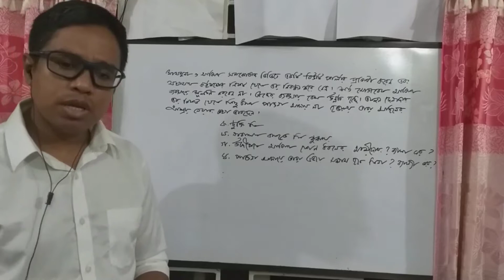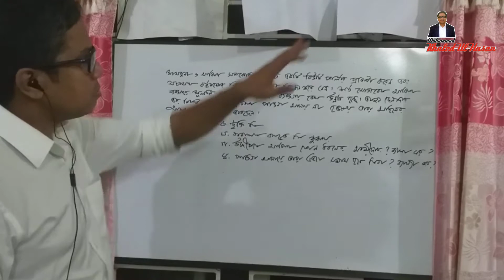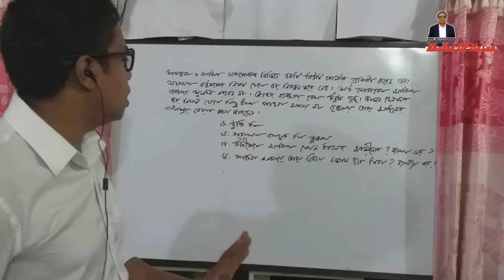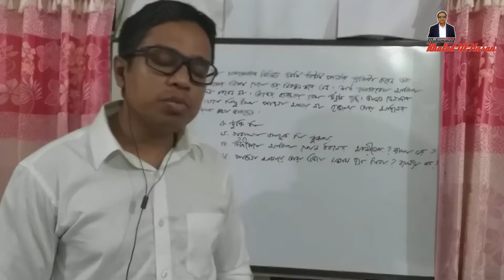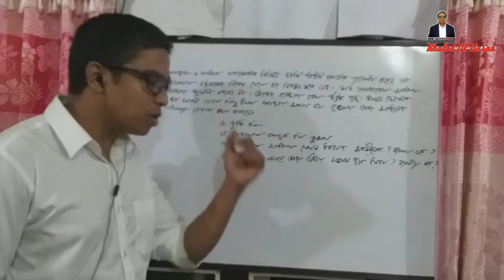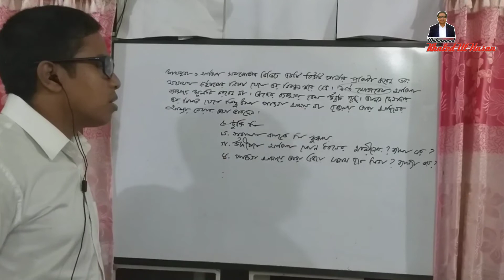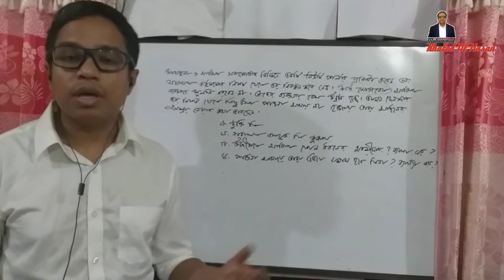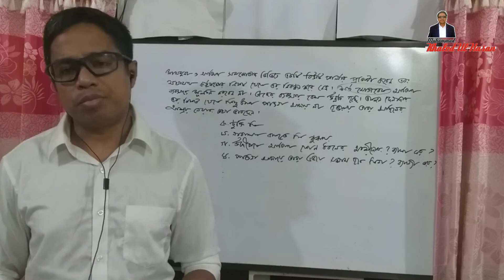ব্যবসায় সংগঠন ও ব্যবস্থাপনা (১ম পত্র) সৃজনশীল প্রশ্ন-৩৩ |১১শ শ্রেণি (ব্যব.শিক্ষা)| Ep-96 |Khaled Sir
In this Video I have shown সৃজনশীল প্রশ্ন-৩৩ | পর্ব-৯৬| ১১শ শ্রেণি ব্যবসায় শিক্ষা, ব্যব. সংগঠন ও ব্যবস্থাপনা -১ম পত্র।

So today's topics is সৃজনশীল প্রশ্ন-৩৩ | পর্ব-৯৬ | ১১শ শ্রেণি ব্যবসায় শিক্ষা, ব্যব. সংগঠন ও ব্যবস্থাপনা -১ম পত্র।

Category: Education
Thank you very much for read this description. See you on the very next Episode. বাসায় বেশি বেশি অনুশীলন করো। আর কোথাও বুঝতে অসুবিধা হলে কমেন্টে জানাও!
বাসায় থেকো, ভালো থেকো!!
আল্লাহ হাফেজ!!! 🙂